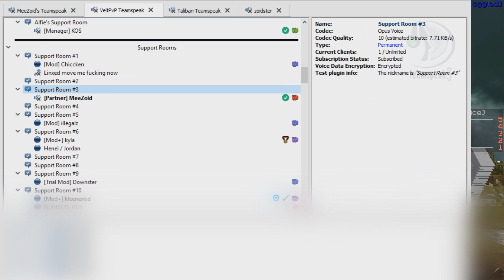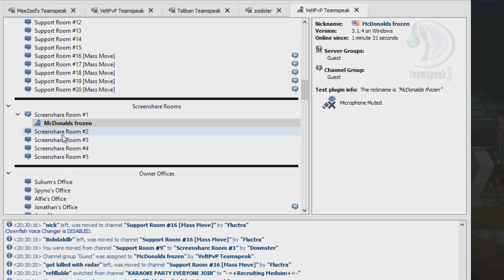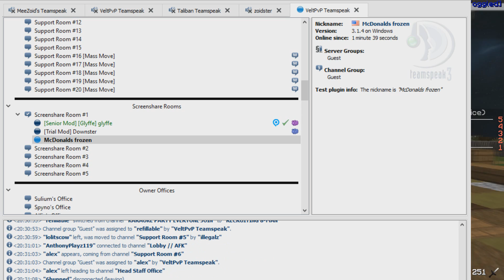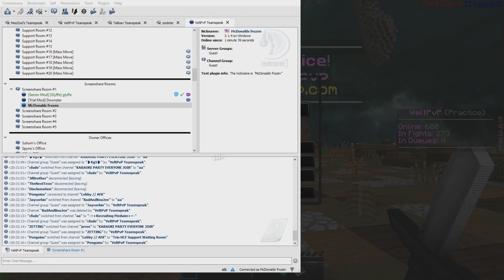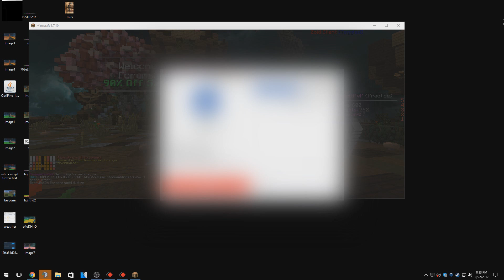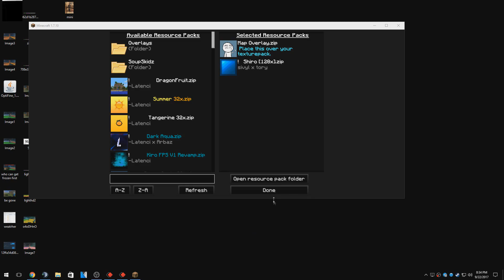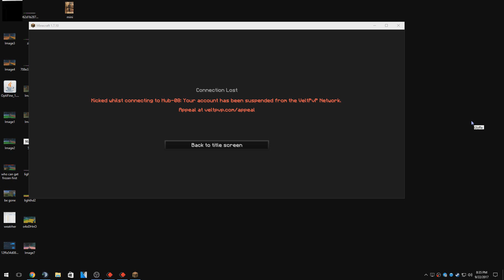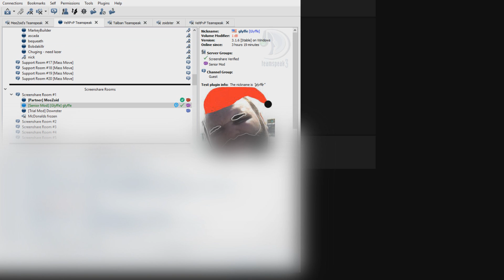ALT PVP - STAFF FREEZE AND BAN ME (TROLLING STAFF) - VeltPvP (Minecraft PvP)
✦Music✦ Instrumentals
✬Intro Song✬ Clean Bandit - Rather Be (Elephante Remix)
☯Pack Folder: /2nb4lB5
☯Mods Folder: /2qOFfcx
FRIENDS:
✹ChiChay:     BHTSCm
✹NX:     Ev21ZV
✹Br0:     YOAJfM
✹PhilipMyCup:     9PTErY
✹Latenci:     gBpdtQ
✹Swirls:     5EBGCd
✹Intro Maker:     XC1OuU
SPECS:
✬DPI✬ 400
✬Sensitivity✬ 70
✬Windows sensitivity✬ 5
✬FOV✬ Normal
✬Resolution✬ 1920 x 1080 Full Screen (Render in 1440p)